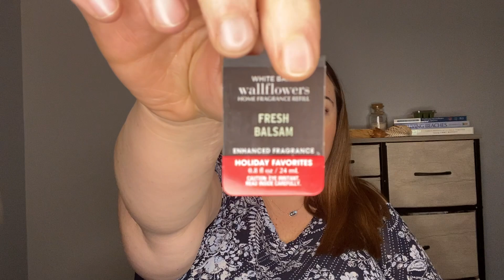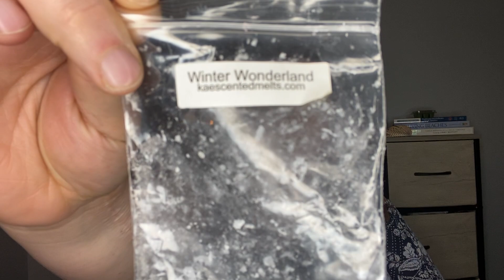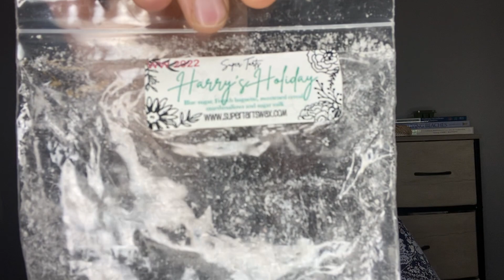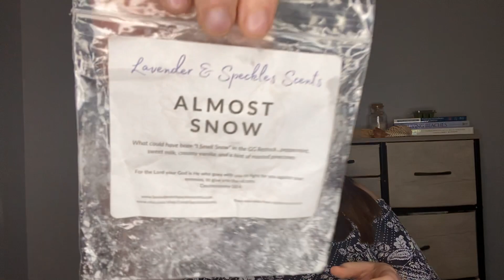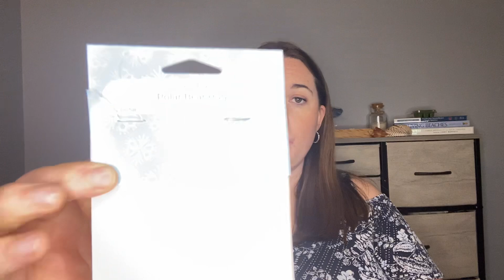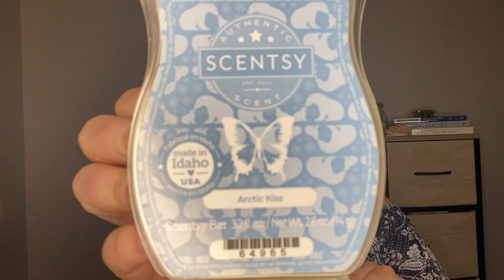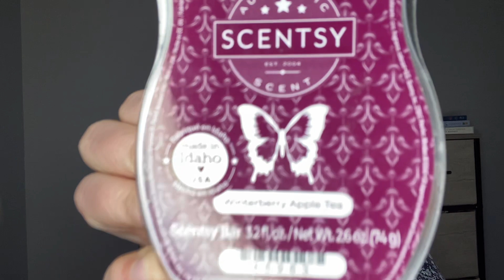HOME FRAGRANCE EMPTIES ~ Vendor + Scentsy including BBMB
Hey there! Today I'm going to be sharing my home fragrance empties for the last few weeks. This is both Scentsy and Vendor wax. I hope that you enjoy!

Timestamps
The Melted Moose 0:58
Dessa's Homespun Scents 1:40
Destination Wax 2:33
Bath and Body Works 3:53
Britta's Creepy Treasures 4:27
Kae's Scented Melts 4:54
Super Tarts 7:26
Lavender and Speckles 8:35
Second and Spruce 10:16
Teddy Bee's 13:05
Scentsy 18:44

Need a Scentsy Consultant? I'd love to help you!

Please join my Scentsy group on Facebook to keep up with Scentsy news! Scentsy with Alexis

On Instagram: Octoberlife (All Fall Related)